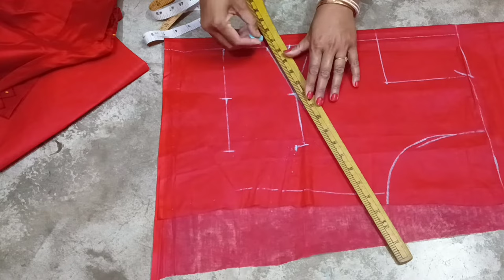Double Katori Blouse Cutting In Bangla | How To Take Measurement For Old Stitch Blouse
Double Katori Blouse Cutting In Bangla
How To Take Measurement For Old Stitch Blouse
34 size Katori blouse cutting and stitching in Bangla
 Very Easy Bra cut Katori cutting
Katori blouse cutting and stitching
bombe cut Blouse stitching
Blouse stitching by siuli cutting and tailoring
Blouse banana
double katori blouse
Bra blouse cutting
Bra cutting
Katori blouse cutting

৩২ সাইজ ব্লাউজ কাটিং ভিডিও

সেলাই প্রশিক্ষণ ভিডিও ক্লাস playlist লিংক

ক্লাস-১২:
ডিপ গলা ব্লাউজ এর কাধ এবং গলার মাপ কিভাবে নিলে কাধ কখনো খুলে পড়বে না|Deep Neck Blouse cut

সেলাই এ যারা একদমই নতুন তাদের এই ভিডিওগুলি দেখার অনুরোধ রইলো।ক্লাস-৫  খুঁটিনাটি তথ্য সহ বাচ্চাদের বডির থেকে মাপ নিয়ে কুচি ফ্রক কাটিং
৪-৫ বছর বাচ্চার ফ্রক কাটিং

বেবি ফ্রক জামা কাটিং লিংক -

Class -1 ইঞ্ছি টেপের  হিসাব করা শিখুন

Class - 2 বডি র থেকে কুর্তি চুড়িদার এর মাপ নেওয়া শিখুন video link -

I am siuli and my channel is about cutting and stitching are all tutorials -
      all types blouse
blouse design
ledies Kurtis
frock umbrella frock
long frock gown frock dresses
lehengas

sleeves design  cutting
bra cut blouse cutting
4 tucks Blouse cutting
princess cut blouse cutting
boat neck design ব

all my tutorials are in bangali.vary simple and easy mathod for beginners in fashion designing.To watch my every new video